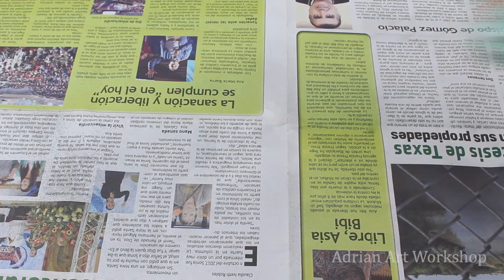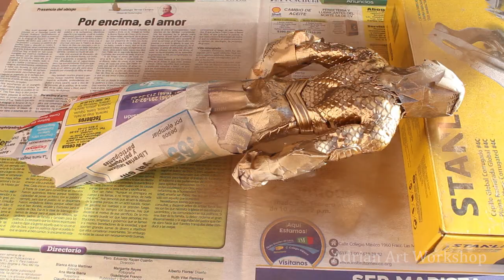Custom Toys Ep.3: AQUAMAN original a versión 2018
Turning a cheap version of the DC original Aquaman to the newest 2018 Motion picture design.

Transformando un Aquaman de DC del diseño de la serie animada a su versión de la película de 2018.

Para mi perfil profesional, visita mi LinkedIn y conéctate conmigo!